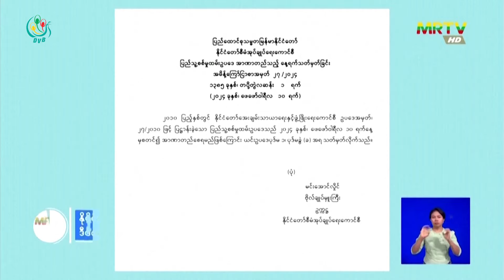Myanmar's military conscription law explained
Regime spokesperson Zaw Min Tun said that the military’s conscription law is set to be enforced by mid-April after Thingyan. He added that the military is anticipating around 5,000 new conscripts in each batch of recruits.

Mandatory military service was declared on Feb. 10 under the People’s Military Service Law. It was enacted in 2010 under a previous regime but had yet to be enforced up until now. The law requires men aged 18 to 35 and women aged 18 to 27 to serve up to two years, while specialists like doctors aged up to 45 must serve for three years.

About DVB
The Democratic Voice of Burma is a non-profit Burmese media organization committed to independent and responsible journalism. The DVB Foundation was registered in Oslo, Norway in 1992.